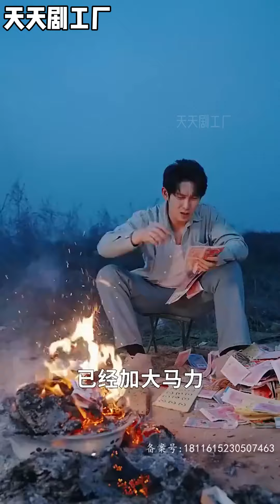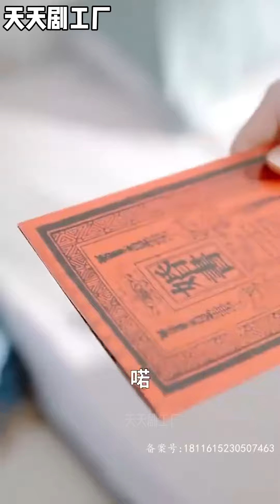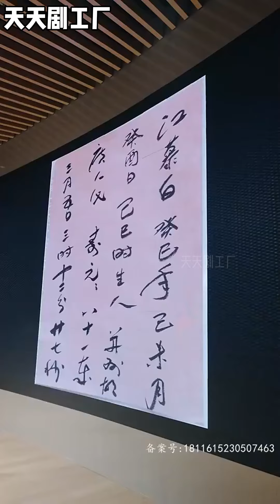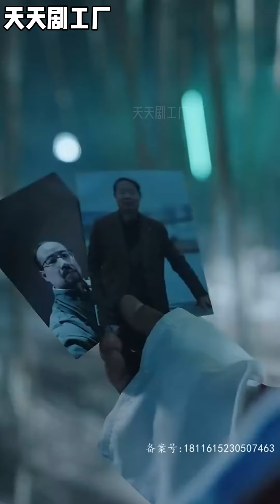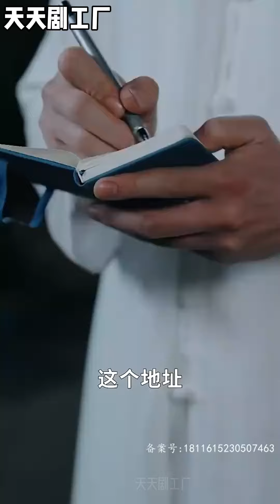[MULTI SUB]💥《飞黄腾达》《爷爷在地府造反》wsnd